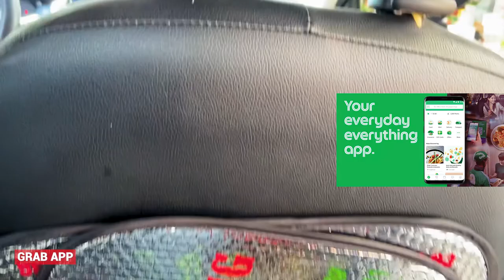DA NANG to DELHI - How to Claim your VAT & Vietjet Flight Experience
Book your tickets only on the official Vietjet website to get deals and offers. Also, do not forget to check comparison flights on Skyscanner!

Cheers, VK :)